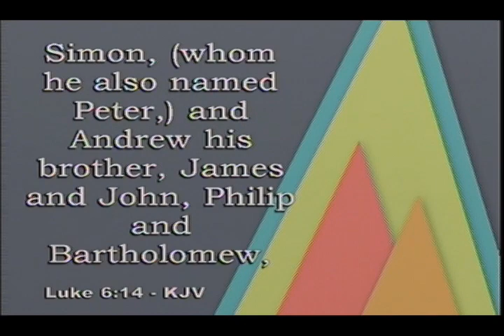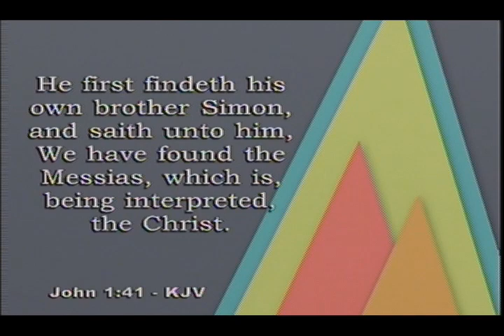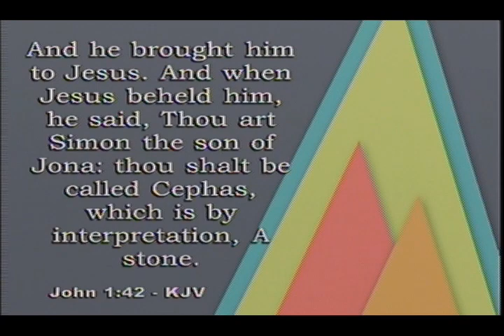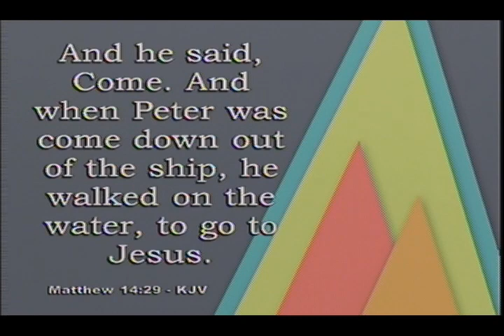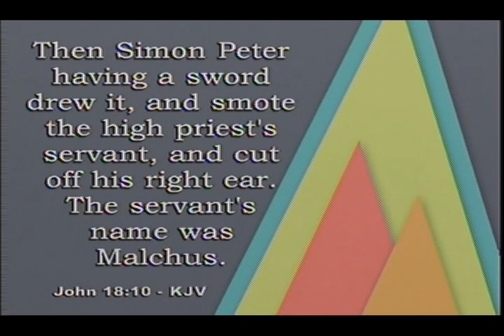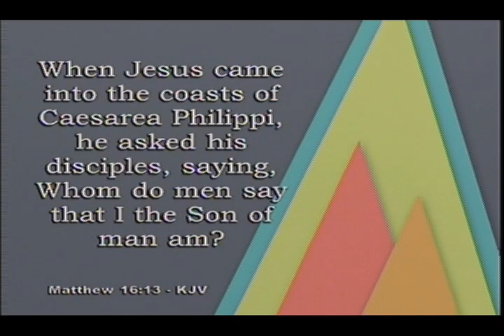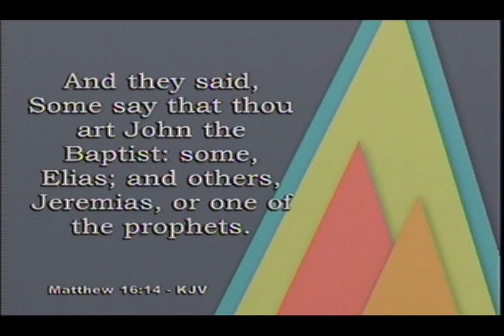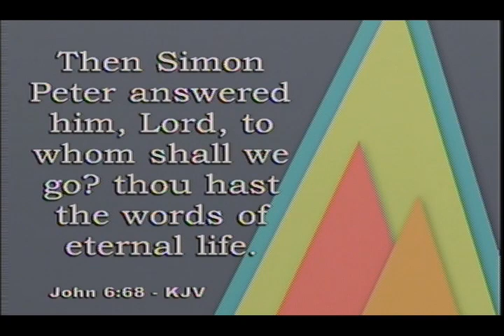"Close Encounters Peter, The Big Fisherman-(Sermon by Pastor Ricky Nelms-WPHC-Wilson--NC)